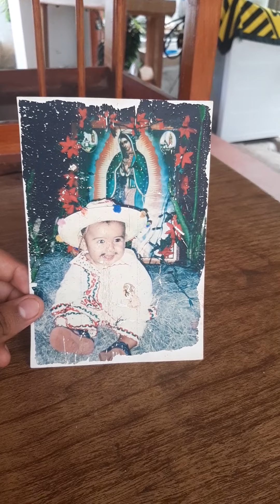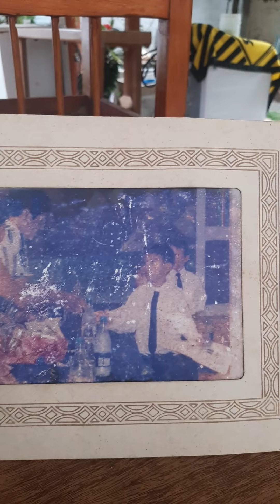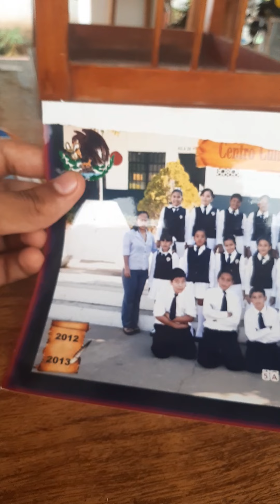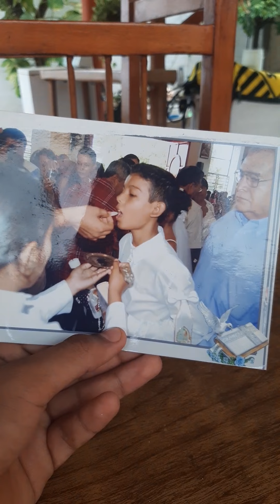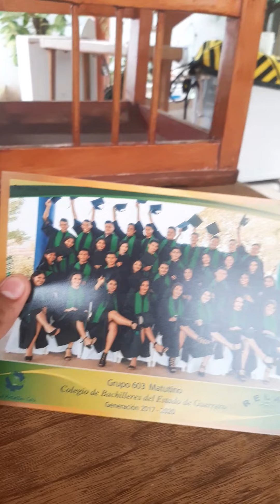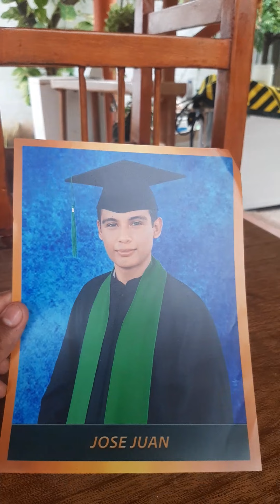Mostrando fotos de cuando era niño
Esta es la primera parte de un video de mostrando fotos de mi vida a través del tiempo, desde que era un bebe hasta la preparatoria, la siguiente parte será un álbum mas detallado de fotos  cuando era niño